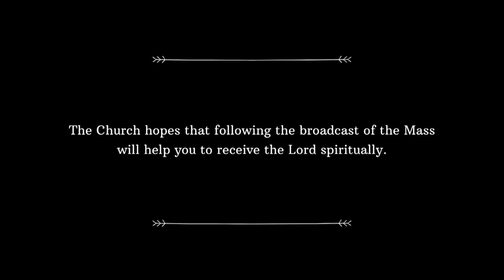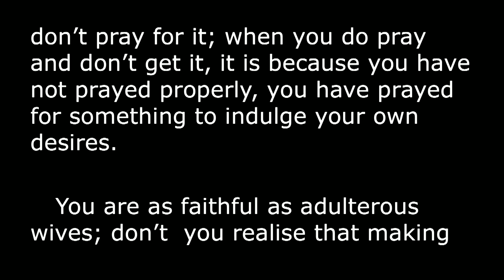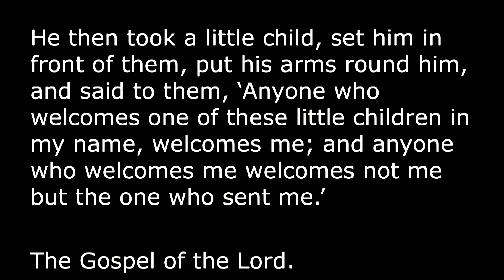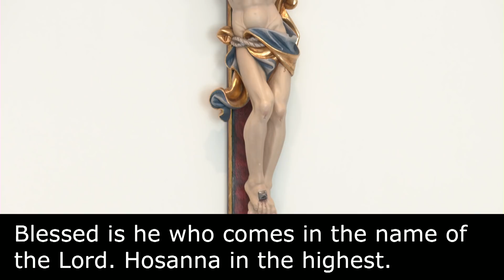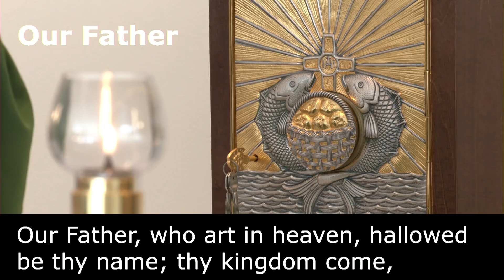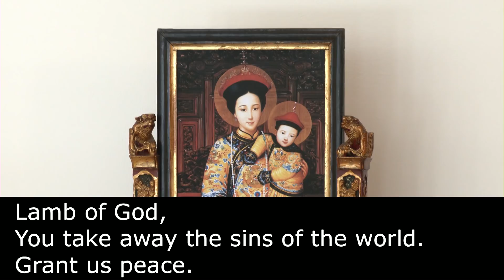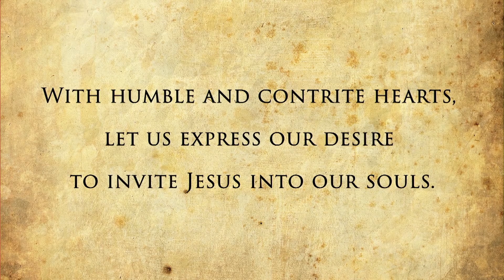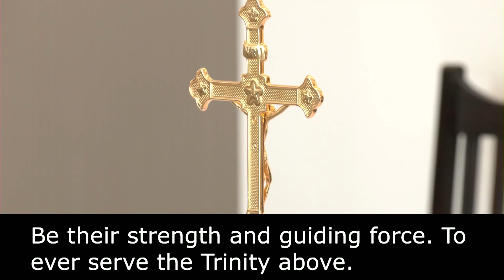Catholic Weekday Mass Online - Tuesday of Week 7 in Ordinary Time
CRAVINGS OF THE HEART, THE CAUSE OF DIVISION
Tuesday of Week 7 in Ordinary Time (25 Feb 2020)

► DURING COMMUNION ◄

We invite all those watching to make an act of spiritual communion, such as: “My Jesus, I believe that You are present in the Most Holy Sacrament. I love You above all things, and I desire to receive You into my soul. Since I cannot at this moment receive You sacramentally, come at least spiritually into my heart. I embrace You as if You were already there and unite myself wholly to You. Never permit me to be separated from You. Amen.”

• Production by: Staff and volunteers of Saint Max and the Communications Office, Archbishop's Office, Roman Catholic Archdiocese of Singapore